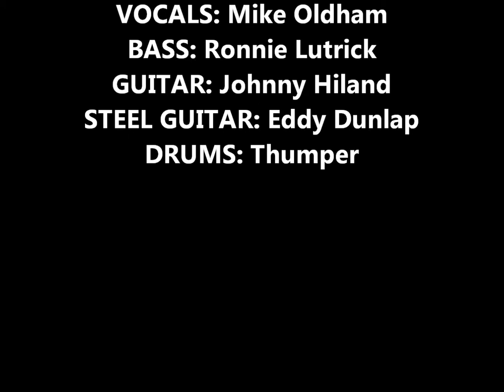Mike Oldham- Above and Beyond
The band: Johnny Hiland, Eddy Dunlap, Ronnie Lutrick, and Thumper.